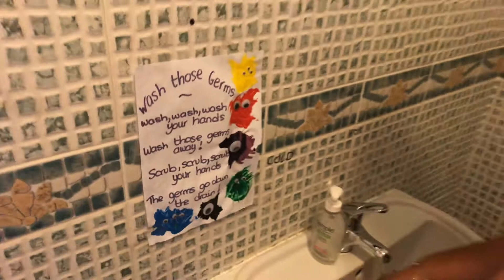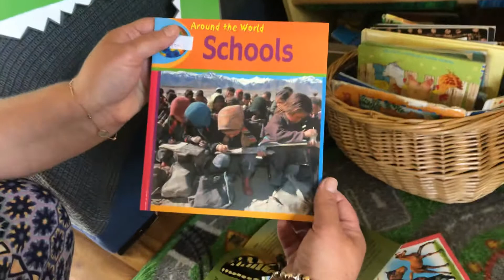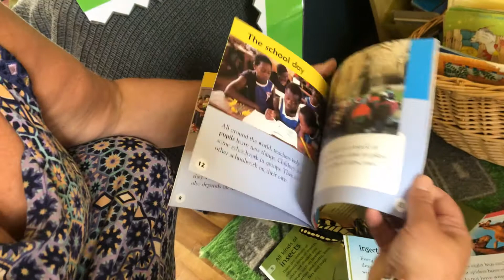Beanstalk Preschool Online S3 E4 30/04/20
Thursday 30/04/20 Good Morning Songs